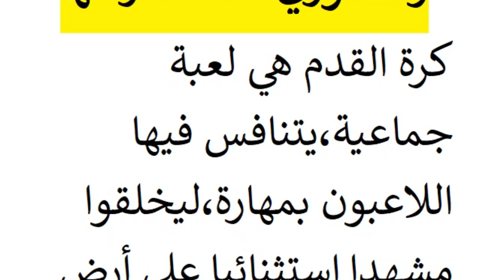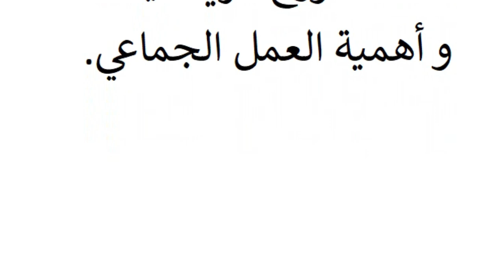تعبير عن رياضة كرة القدم و شعوري عند ممارستها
فيديو عبارة عن تعبير عن رياضة كرة القدم و شعوري عند ممارستها